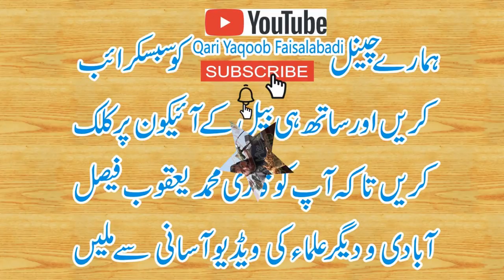Qari Yaqoob Faisalabadi Ka Bita Hafiz Yousuf Yaqoob Faisalabadi اپنے اصل دشمن(شیطان) کو پہچانے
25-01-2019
Identify your true enemy (devil)
अपने सच्चे दुश्मन (शैतान) की पहचान करें